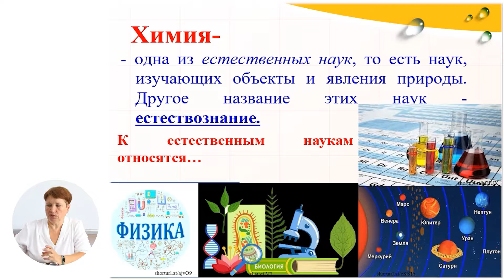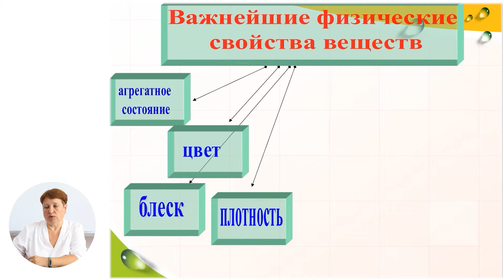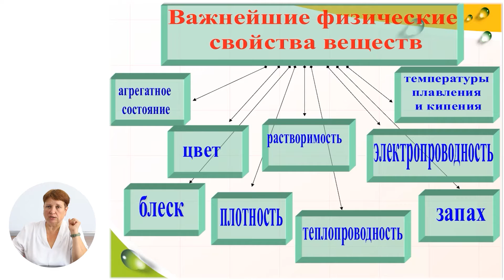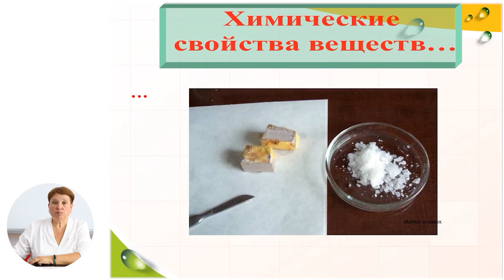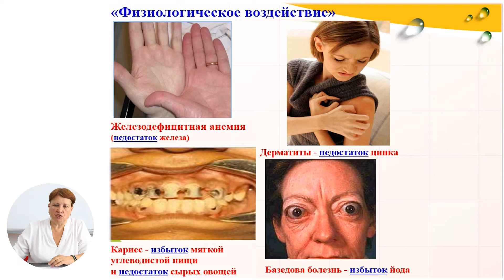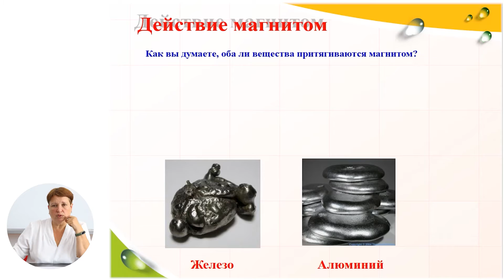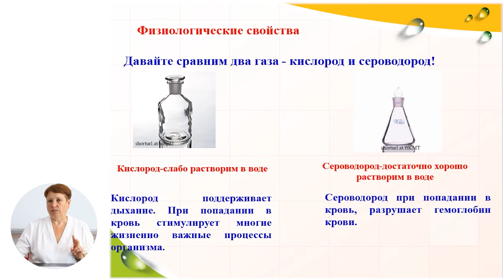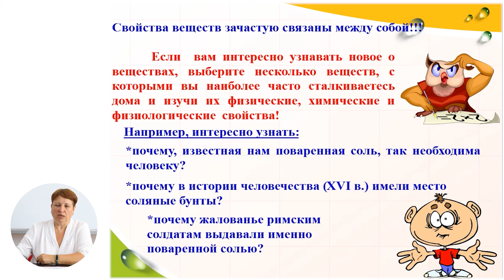Химия, 7-й класс, Физические, химические и физиологические свойства веществ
Тема: Физические, химические и физиологические свойства веществ
Учитель: Дымовская Галина

Автор: Дымовская Галина

 22 мая 2020 года Министерство образования, культуры и исследований Республики Молдова и Примэрия муниципия Кишинэу подписали Меморандум о совместной деятельности, касающейся расширения и улучшения качества обучения дистанционно, который облегчит доступ к образовательному процессу в соответствии  со статьей 128 ч.(6) Кодекса об образовании №152/2014.